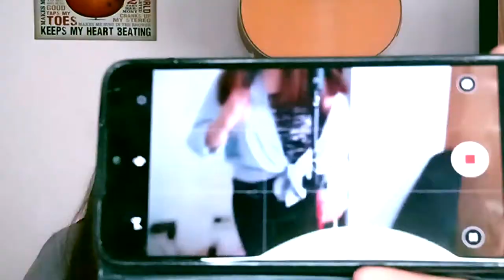Hoochie Coochie Gal - Etta James Cover (Careless Home Studio)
Aqui no canal, já fizemos o cover de Hoochie Coochie Man, agora chegou a vez de Hoochie Coochie Gal, na versão da eterna Etta James.
Um blues groovado para lembrar também dos nossos shows com a DMF.
Só baixo, guitarra e bateria acompanhando a Carina Yamashita.
Carina Yamashita: voz
Wilson Oura: baixo, bateria e guitarra